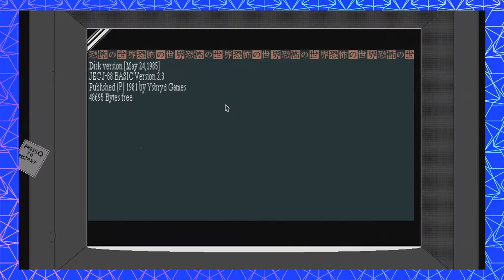12 Plays WORLD OF HORROR | PART 2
2-bit technology? This game's cutting-edge! (it might also be cutting flesh)

World of Horror is a pretty accurate title. Join Phin, Steven & KeVaughn as they discover and fight against the randomly generated nightmares that haunt this cliché 1980s Japanese city. The only weapons they have? Knowledge, wits and luck. Oh, and whatever blunt objects a Japanese high schooler could reasonably use in battle. And a gun. This game's weird, man. Idk what else to say just watch the vid tbh fr

12Plays is breathing weird new life into an already oversaturated market- EVERY Monday, Wednesday, and Friday.